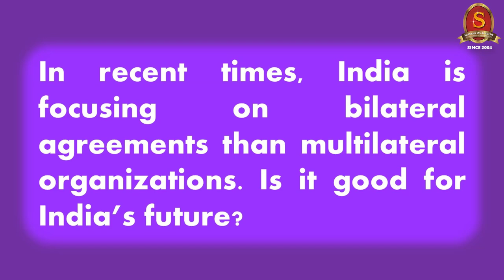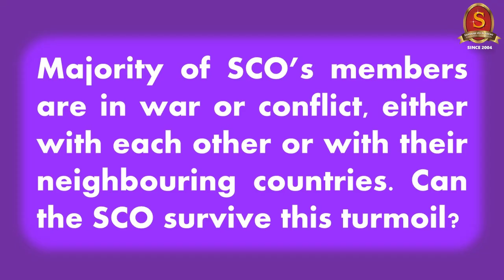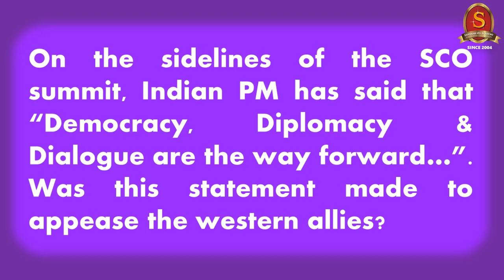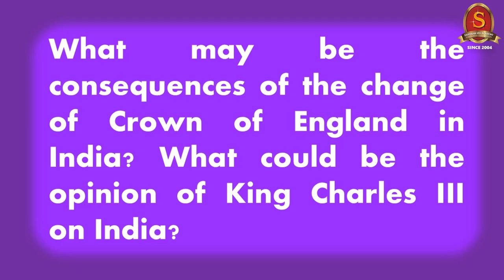Capsule 84 | SCO Summit | Shri T P Sreenivasan (IFS 1967 Batch) | IR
In this 84th capsule on the Weekly International Relations Programme, Shri T P Sreenivasan, Former Indian Ambassador belonging to 1967 batch, will discuss about the SCO Summit 2022, attended by India, China and Russia. The outcomes of the summit are discussed.